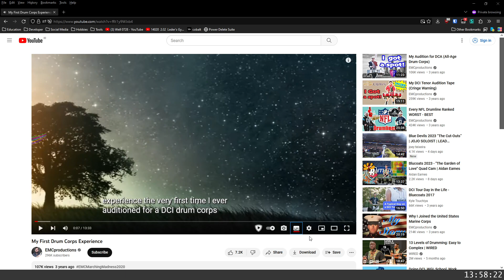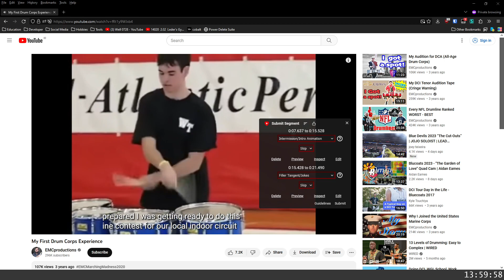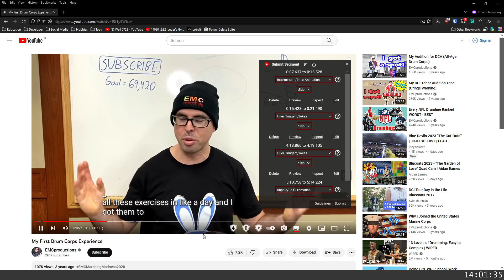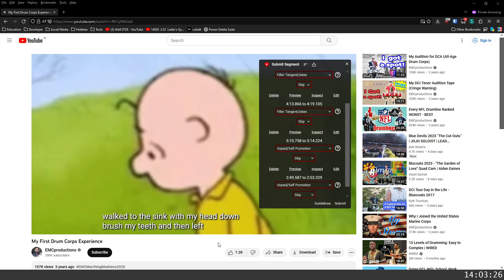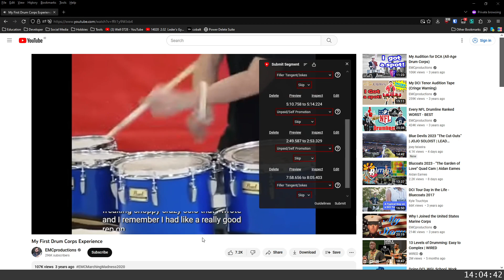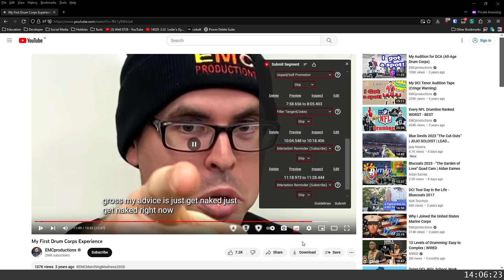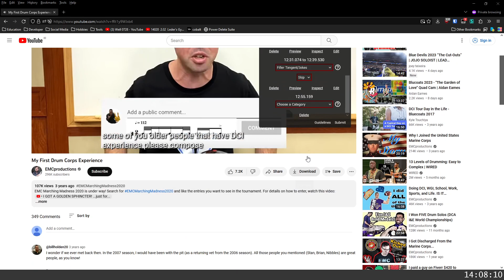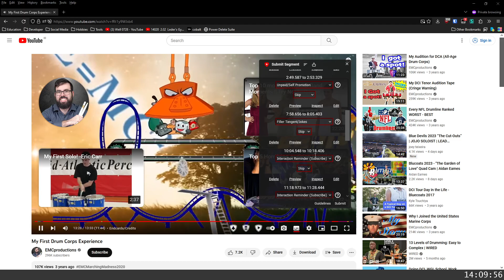SponsorBlock Demo: Segmenting a Long Video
This video includes a process of me creating a submissions on a long video. It includes watching it to not miss important contexts and parts, creating proper segments, including Filler segments, and submitting it.

Few important things to remember when creating such submissions.
• Watch the whole video and use all the supported segments.
• Do not submit each segments individually. Build it up so you know if your segments can work together properly.
• Give padding on each segment so (a) it can overlap with the next adjacent segments, and (b) the segment works on other implementations (some say exact segments will not look seamless on them). I give two frames (on 30 FPS, also notice that I use 360p to force it using 30 FPS) as the padding (and 4 on 60 FPS).
• As a recommendation, use the hotkeys provided by YouTube and SponsorBlock, such as . and , for seeking by frame, and ; for starting/stopping a segment.
• Filler segments are shown here, but it is not a priority. These segments are hidden by default. Do these segments if you are that bored/dedicated.

Credits:
Target: "My First Drum Corps Experience" by @EMCproductions